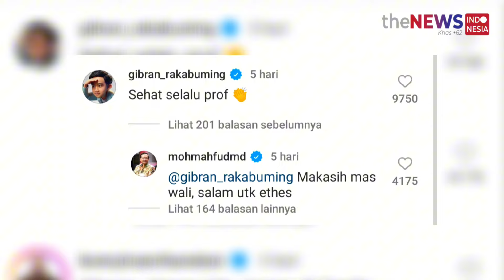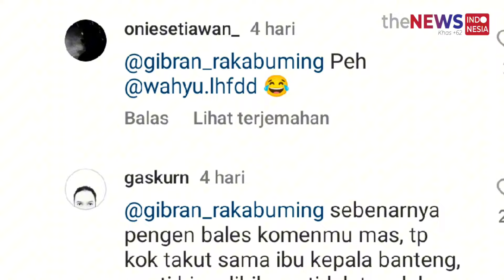Berbanding Jauh Reaksi Ganjar dan Mahfud saat Gibran Berkomentar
Tampak komentar Gibran di unggahan Mahfud MD saat melakukan jogging di Staion Utama Gelora Bung Karno (SUGBK), Senayan, Jakarta.

Pada kolom komentar, Gibran mendoakan mantan Menko Polhukam agar selalu diberi kesehatan.

"Sehat selalu prof," komentar Gibran melalui akun @gibran_rakabuming.

Terlihat, Mahfud MD membalas komentar tersebut.